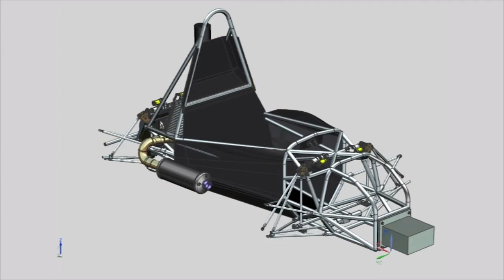Team Bath Racing Formula Student Teaser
A short teaser of what to expect from Team Bath Racing in 2013, featuring our 2011 car at various Formula Student events.

Thank you to Raceyard Formula Student team for the footage of the cone.